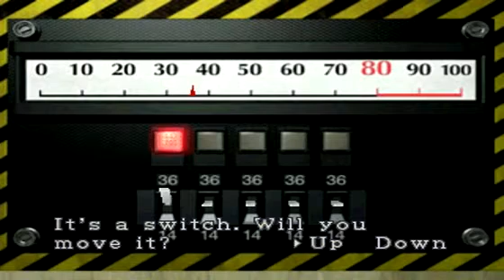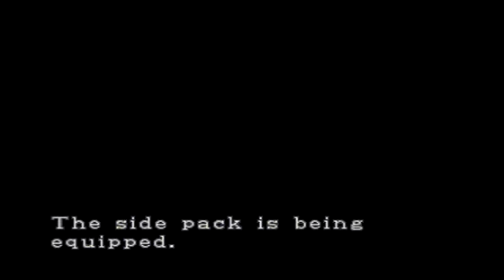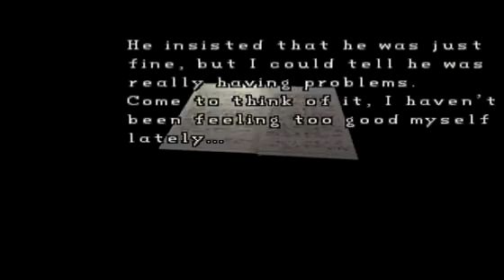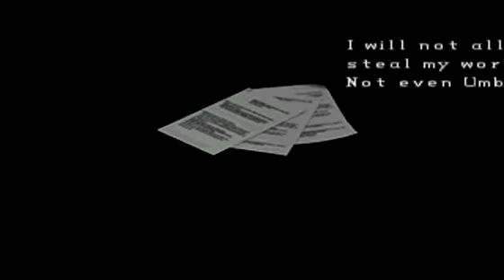Resident Evil 2 - Cenario B (Claire Redfield) Parte #05 "A volta de Mr.X "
Na noite de 29 de setembro de 1998, o policial novato Leon S. Kennedy e Claire Redfield, a irmã de Chris, chegam a Raccoon City. Leon percebe que a cidade está calma demais e muito deserta. Ele pára seu jipe no meio da estrada ao avistar um corpo e desce para verificar. Enquanto isso, Claire chega a um restaurante para pedir informações. Ela está na cidade à procura de seu irmão, que não dá notícias há um bom tempo. Em uma lanchonete, Claire se encontra em meio ao terror quando um zumbi a ataca. Ao fugir pela porta dos fundos, dá de cara com Leon, que foi cercado por um grupo de mortos-vivos.

A dupla escapa por um beco e chega a uma viatura abandonada. Contudo, no seu caminho para chegarem à Delegacia de Polícia, um zumbi os ataca do banco de trás, enquanto um caminhão desgovernado com um motorista zumbificado vem de encontro a eles. Ambos pulam para fora do carro, quando o caminhão se choca com o veículo, explodindo numa grande bola de fogo. Os recém aliados agora estão separados e fazem o seu caminho para a Delegacia. Lá dentro eles se reencontram e seguem a procura de uma rota de fuga segura, bem como por sobreviventes.